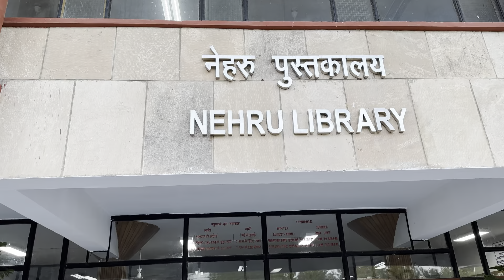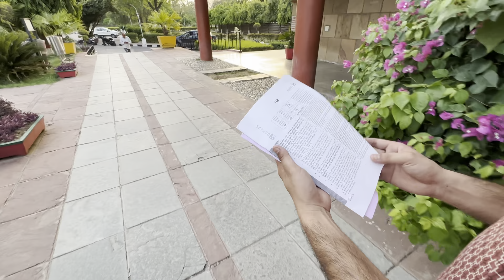Explore l Haryana Agriculture University l Ep.2 l 🇮🇳